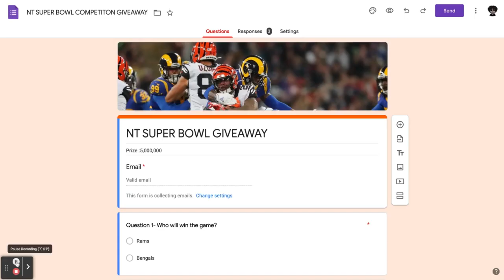$5Million NitroType SuperBowl Giveaway!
In this video i will be showing u how u can win a easy 5mil, just by answering a few things u think u will happen in the superbowl!
This is a competition to see who will answer the most questions  right between now and the superbowl, and the winner gets 5million nitrotype cash!

Released in 2011, Nitro Type is primarily used as an educational tool to encourage children to learn how to type faster by actually keeping them engaged. However, part of that experience involves a system of rankings for players and teams within the game, and these rankings are based around how many points you can earn by doing as many races as possible and typing the best that you can during them. Thus, players like myself have come along over the years and taken the competitive side of this game to a new level. As early as Season 0.5, players like Moises were grinding at a very high level, which was certainly a sharp contrast to how Nitro Type looked during it's early times back in 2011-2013. This new system of leaderboards Since this time, Nitro Type has changed vastly. Kocho would become the last player to really dominate the game for any extended period of time. But Nitro Type now long seems to have any great dominators the way it once did. However, there is now an entire community with years of stories and history exists within a game where you may have never imagined any of it was possible.